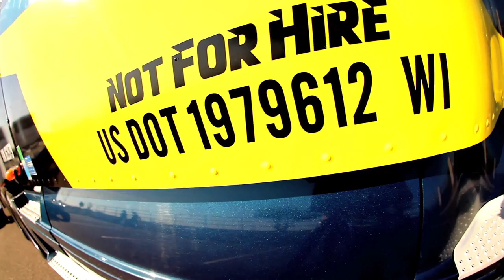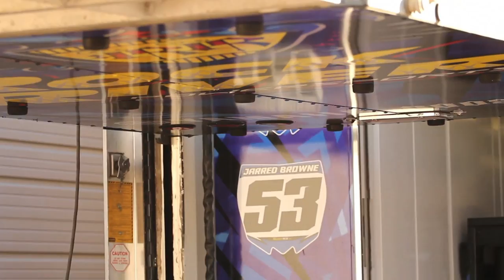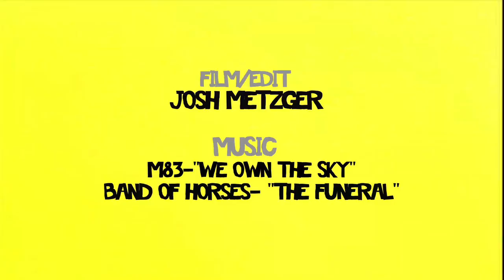Behind the Wheel: Kyle Stone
Film/Edit: Josh Metzger
Location: Phoenix, AZ
Camera: Canon 60D